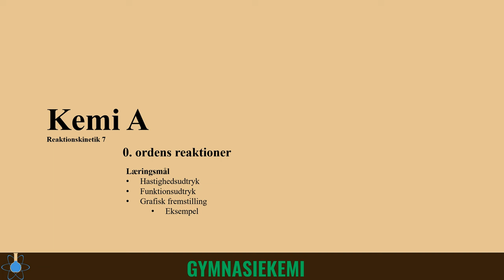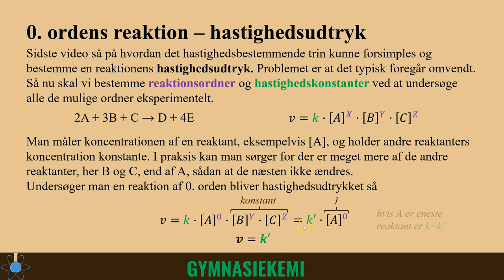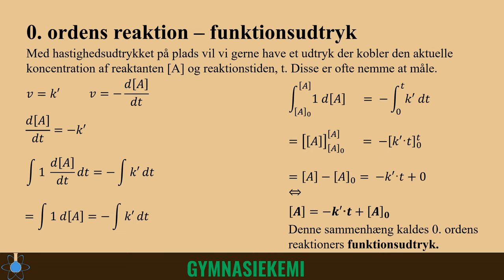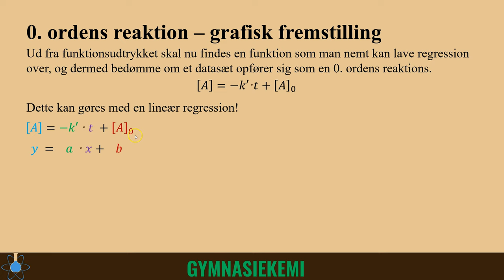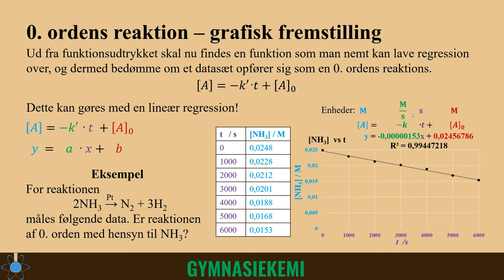0. ordens reaktioner | Kemi A - Reaktionskinetik 7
0:00 - Start
0:22 - Hastighedsudtryk
2:24 - Udledning af funktionsudtryk
6:42 - Regression af funktionsudtryk